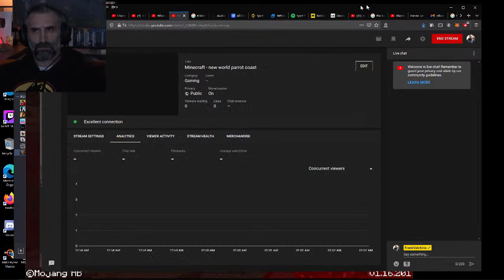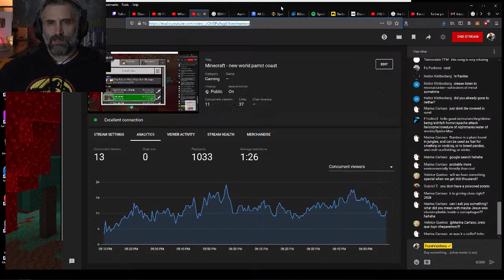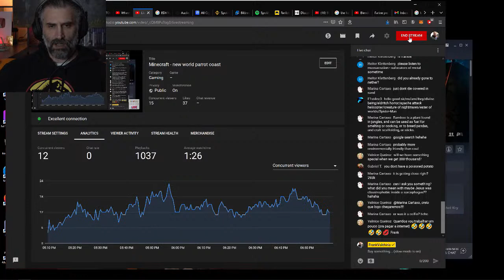Minecraft - new world parrot coast